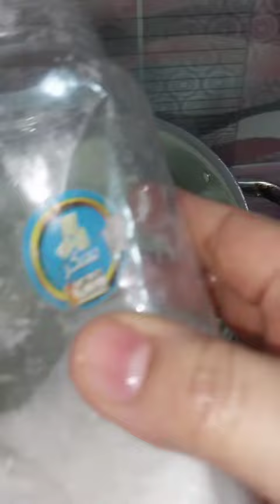تفريز القرنبيط بطريقه عبقريه من السنه للسنه👍مع أحلي غدا🥰ولا أسهل ولا أجمل من كده🥰@احلي م فيها أم بدر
طريقه تخزين القرنبيط/ عام كامل سلق اختراع جديدلتخزين القرنبيط فالفريزر من غيرميتهري عشان رمضان
العد__التنازلي_شهرر_مضان2022. كم باقي علي رمضان 2022. كم يوم باقي علي رمضان. اول ايام رمضان 1443. طريقة سلق القرنبيط. عايزه تجهيزات رمضان 2022. تجهيزات رمضان ٢٠٢٢. مسلسلات رمضان 2022. مشتريات رمضان 2022. تجهيزات شهر رمضان 2022. تحضيرات رمضان 2022. أجواء رمضان 2022. تفريزات رمضان 202. تفريزات رمضان 2022

طريقة عمل الفسيخ الصحي بأقل نسبة ملح وبكل تفاصيله:من غسيله/تمليح/ولف/مدة التمليح/وكل أسراره وتكاته

طريقه عمل الفسيخ المبطرخ. طريقه عمل الفسيخ البلدي ودرجه الملوحه. طريقه عمل الفسيخ في البيت. طريقة عمل الفسيخ البورى. طريقة تخليل الفسيخ. فسيخ مصرى. تحدي الفسيخ المصري. طريقة عمل الفسيخ المصرى. تحدى الفسيخ. سمك بوري مشوي. طريقة عمل سمك بوري مشوي. سمك بوري مشوي بالزيت و الليمون. سردين في الفرن. سردين مقلي. سردين مخلل. سردين مخلل للسلطات. تحدي اكل الفسيخ المصري

اتمنى تشوفه كل الفيديوهات اللي موجوده في صندوق الوصف وشجعوني باشتراك شكرا قوي على ذوقكم والاهتمام والمشاهده👌💖💞🌹👇👇👍💥
اسرع طريقه تنظيف الفسيخ و بكل سهولة من غير سفه و لا خياشين على طريقة مطبخ سوبر ماما 💞🦸‍♀️

طريقه تخليل الفسيخ من غير سفا ولا خياشيم مش بس كده كمان هنطلع منه البطروخ احنا احفاد الفراعنه

صفحتي الرسميه على فيسبوك بدر ومارو احمد

رقم التليفون ممكن تبعثه لي على الواتس بس انا بافضل المنظم شهر افضل اكتبه لي على اي تعليق على اي حاجه على فيسبوك وانا هابعث لكم طلب صداقه تقدروا نتكلم مع بعض على الماسنجر (((٠١١٤٣١٣٣٧٨٣))

روتين يوم كامل روتين تحفيزي روتين تشجيعي روتين يومي روتين حماسي روتين ست مصريه جدعه روتين لكل ست بيت بتحب بيتها ونظافته

ist=PLxKqU0dlXzsZXV8oFgKVhK77elyIRTPkE